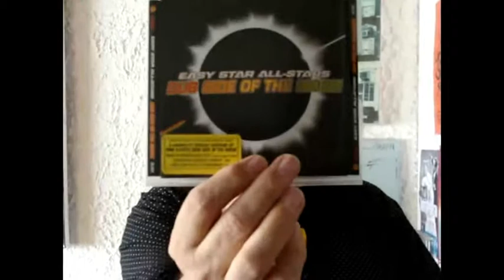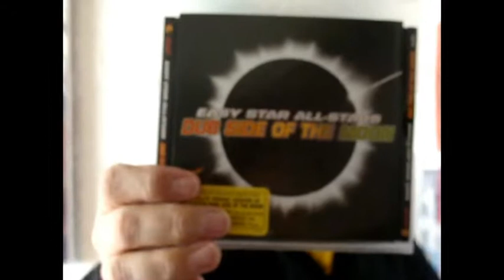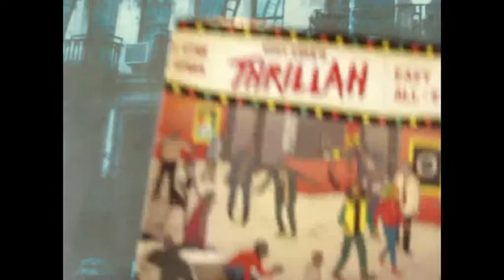Willem's keuze: Easy Star All-Stars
Het muzikantencollectief Easy Star All-Stars is vooral bekend van coveralbums als Dub Side Of The Moon en Easy Star's Lonely Hearts Dub Band. Na onder andere Pink Floyd en The Beatles voorzien ze deze keer Michael Jackson's succesalbum Thriller van een fijne reggeachop.